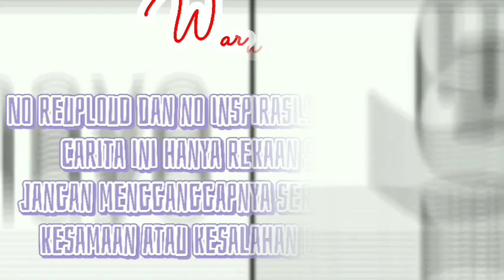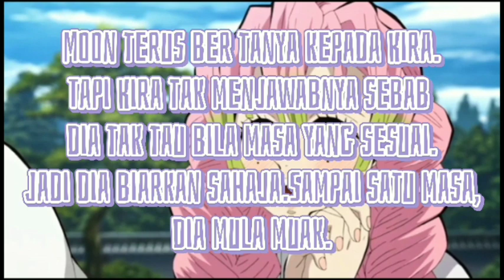Kawanku yang berkawan dengan hantu👻 ೄྀ࿐ ˊˎ-Gcmm sad endingೄྀ࿐ ˊˎ-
Maaf kalau ada kesamaan oc

Bilangan gambar; 552 keping gambar🙃

Watak utama
Moon
Kira
Julie

Collab
Yuumiko
me
Mika
Sofia
Azza Husna

Tempoh membuat
1 minggu

*Perlukan asisten shade(kalau nak,komen)